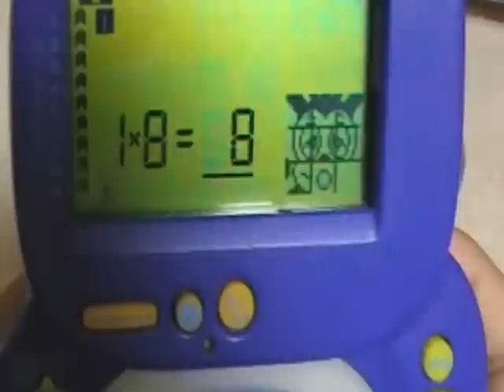チャレンジ 掛け算九九 習得マシーン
チャレンジの教材として付属している掛け算九九を習得するためのマシーンです。
１～９の段まで繰り返しゲーム感覚で楽しくマスターできます。